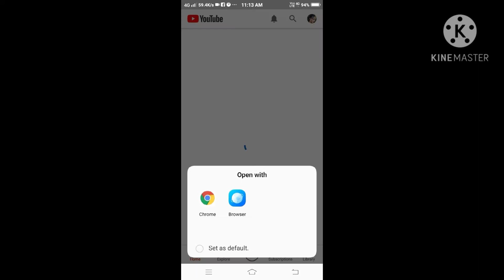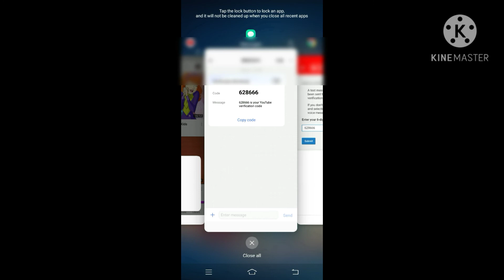How to verify YouTube channel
Hi,  guys how are you all so this video that which show you that how to verify YouTube channel.